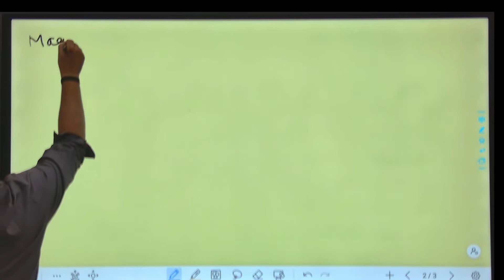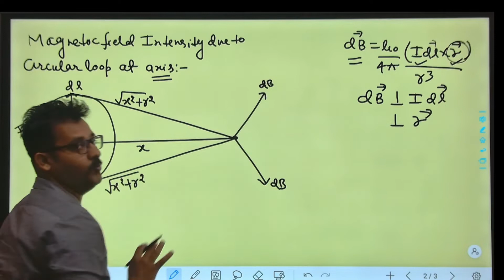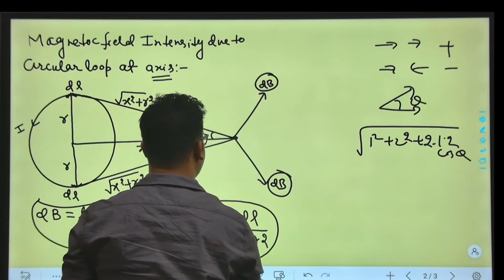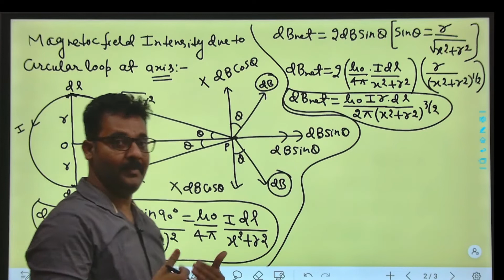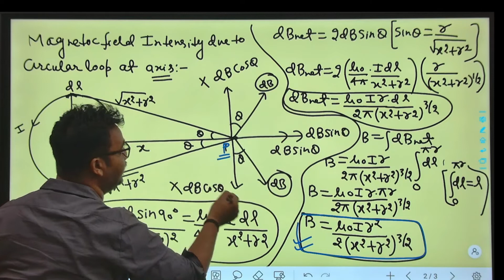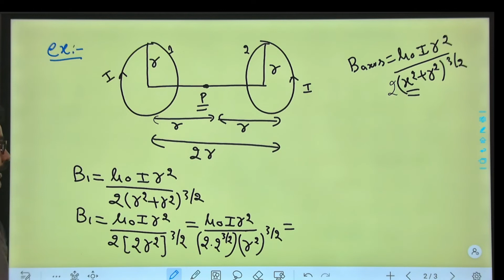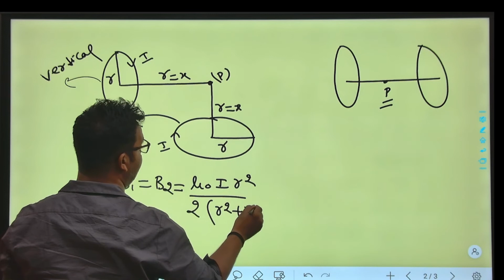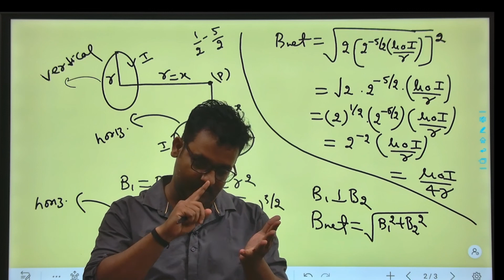Lecture:-4(Magnetic field at axis of Circular loop)12th/NEET/JEE